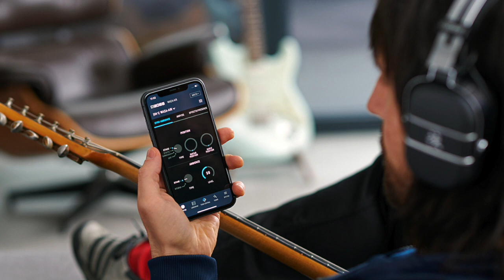BOSS Waza Air - bezdrôtové gitarové slúchadlá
Gitarové slúchadlá Boss pre Nový Populár otestoval Richard Ďurana.